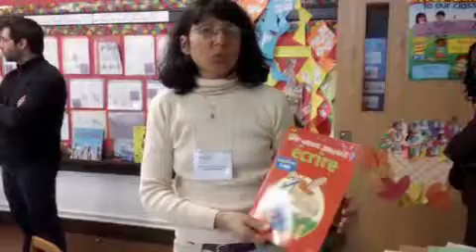After school French playgroup